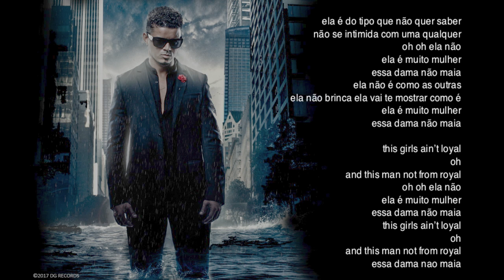Denis Graca - Essa Dama Não Maia (Sem Fronteiras)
Music video by Denis Graca performing Essa Dama Nao Maia.

‘Sem Fronteiras’ Available Everywhere Now!

Produced By: Fleep Beatz
Written By: Denis Graca & Suzana Dutra
Composed By: Denis Graca
Published By: Denis Antunes Da Graca

©: 2017 DG RECORDS

Eu ja vi muitas mulheres
mas não sei o que dizer
essa é um bicho confuso
assim eu vou ficar é maluco
ela faz o quadradinho
mas de onde é que ela veio
tenho que saber
quem é essa mulher

oh
ela é do tipo que não quer saber
não se intimida com uma qualquer
oh oh ela nao
ela é muito mulher
essa dama não maia
ela não é como as outras
ela não brinca ela vai te mostrar como é

olha so para ela
gingar que ela tem
não tem competição
eu hoje estou nas suas mãos
não quer o meu dinheiro
ela tem o seu
não vale a pena
caiu do ceu
nunca vi uma igual
ela é fora do normal

this girls ain’t loyal
and this man not from royal
but take it from me
ela não é assim
ela não precisa
ela tem o dela
take it from me
ela nao é assim

is take this beauty with me

oh
oh oh ela não
oh
essa dama nao maia